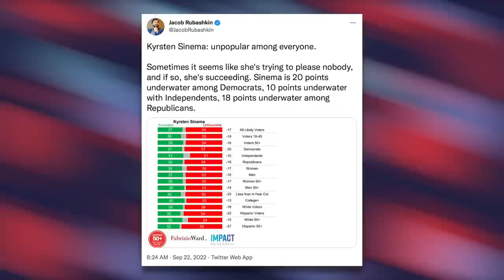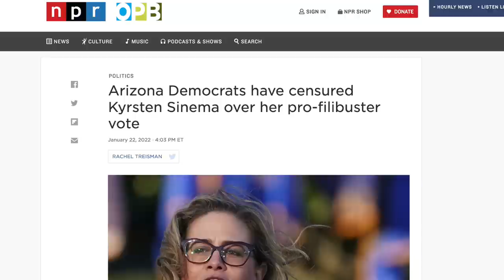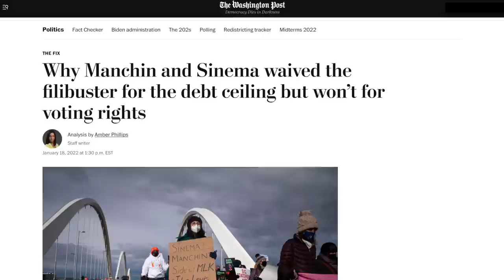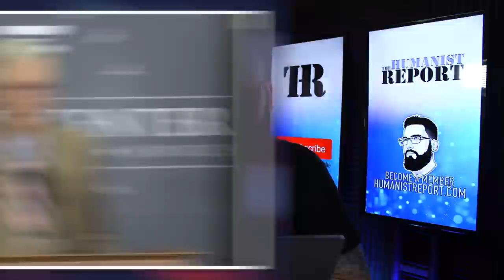WATCH: Kyrsten Sinema Gets Chummy with Mitch McConnell During Cursed Lovefest